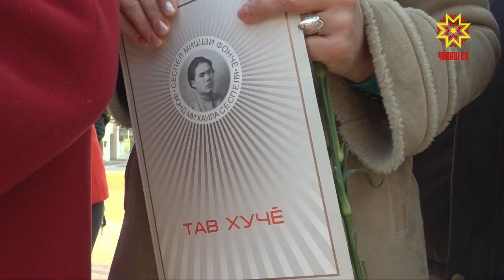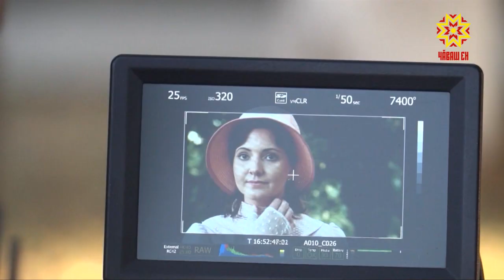Подснежник чувашской поэзии.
118 лет назад родился выдающийся чувашский поэт Михаил Сеспель. В одноименном сквере в Чебоксарах собрались писатели, поэты и читатели, чтобы почтить память известного земляка.